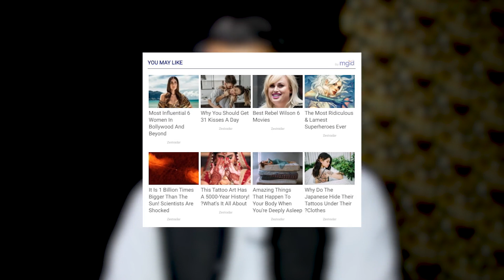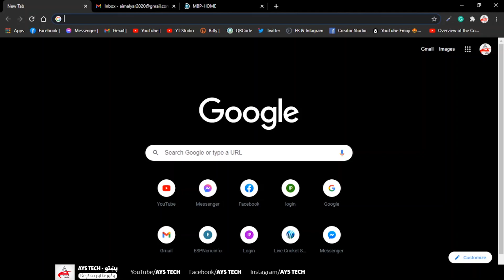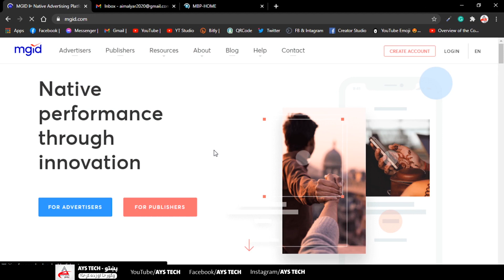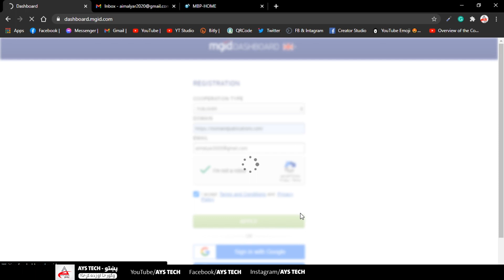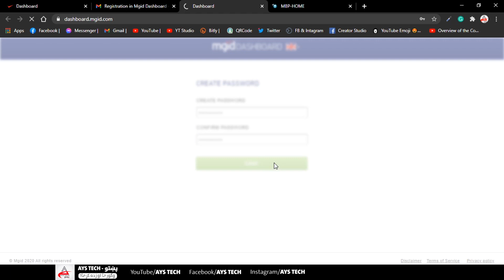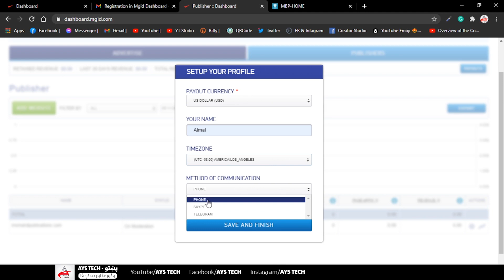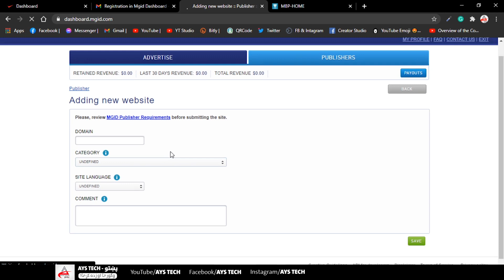Monetize Website with mgid Ad Network | اوس خپل پښتو ويبسايټ هم مونټايز کړئ او پيسې وګټئ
په دې ويډيو کې به تاسې زده کوئ، چې څنګه کولى شو خپل پښتو ويبسايټ مونټايز کړو او پيسې ورڅخه وګټو، نو ويډيو تر پايه وګورئ، لايک يې کړئ، شيير يې کړئ او چينل سبسکرايب کړئ

In this video you will learn how to monetize our Pashto website and earn money, As you may know, better that we can not monetize our Pashto website with Adsense but there are more third-party ad networks that help us to earn money from our Pashto website, I discussed on mgid ad network that can help you to earn money, so watch the video till the end, like, share and subscribe to the channel